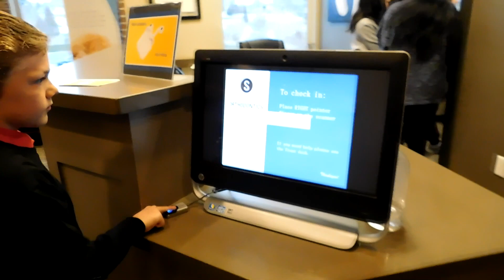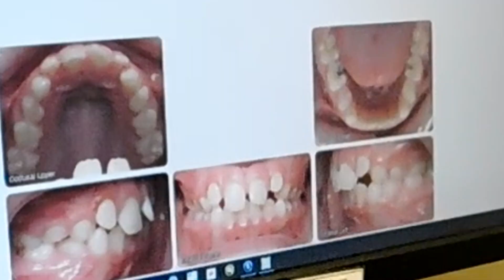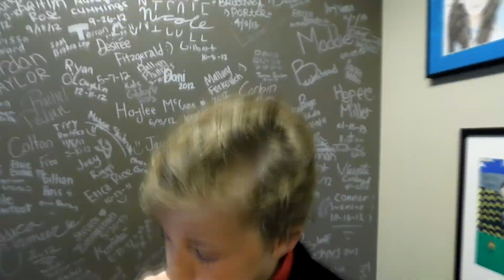Braces and Dynamite || Braces Are Coming Off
Braces and Dynamite || Braces Are Coming Off Off

KySmiles
It’s Time! YAHOO! Braces come off today! Come on this adventure with me to see how it’s done with a little bit of dynamite. But remember I’m not out of the woods just yet. When all of my baby teeth are out,  and my permanent teeth are in, they will go back on again! Yikes!

I enjoy reading what you liked and didn’t like or any suggestions you have.

Here is my link if you would like to share it. And by all means, please do!!!

KySmiles videos contain a lot of new experiences, learning activities, playing and innovation, and family fun! Watch them as they show you different toys, games, and family fun experiences. All content on this channel is family friendly and appropriate for all ages.

Or Write to me at:
KySmiles
55 N. Merchant St. #891
American Fork, Utah
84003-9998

Resources:
Free Happy Smiley Face Video Background – HD
Animated Stick of Dynamite ~ Green Screen
Free Green Screen – Falling Snowflakes
Timeless – Scandinavianz [Vlog No Copyright Musicz]
Classic Movie Cuts Stock Footage Collection – Human Emotions (Public Domain)